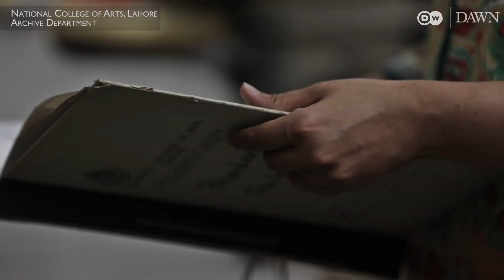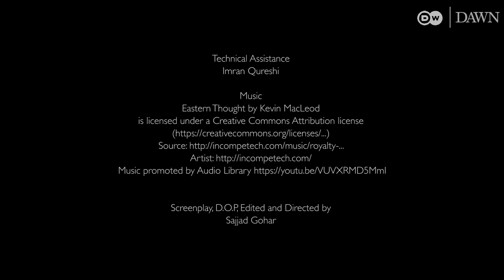ايک منفرد مکتب Maktab Project at Lahore Fort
پاکستان ميں فن اور فنکاروں کے فروغ کے ليے ايک منفرد منصوبے پر بنائی گئی دستاويزی فلم مکتب، جو شامل تھی ڈی ڈبليو اور ڈان کی سيريز يہ صرف پاکستان ميں ہی ہوتا ہے۔ لاہور کے شاہی قلعے کے تاريخی ماحول ميں نوجوان فنکار ۔۔۔ يہ تجربہ ان فنکاروں کے فن پر کس قسم کے اثرات مرتب کر سکتا ہے؟ جانيے اس ويڈيو ميں۔